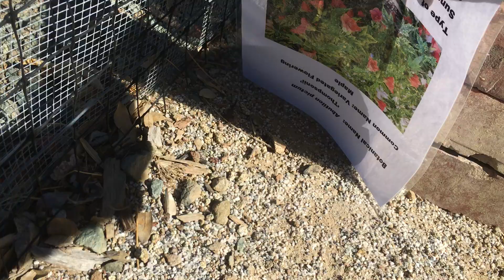Small Scorpid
A small scorpion lurks behind some bricks.